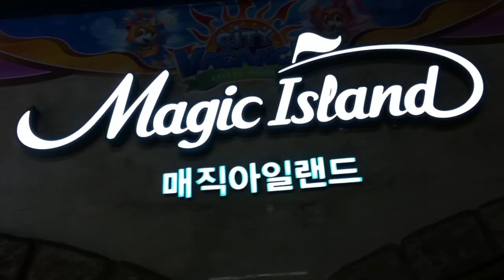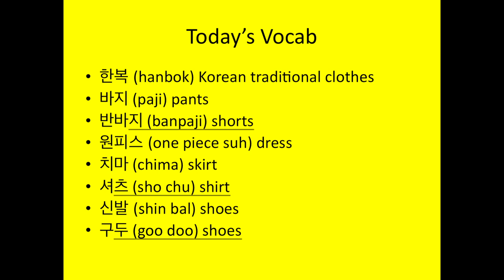NOM VLOG#4 SPEEDOS, 한복HANBOK, DESK WARMING DAYS ARE OVER!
Amsa station line 8 exit 3
From exit 3 turn around and at the intersection make a left, walk for about 1 minute and you will see the building its on the corner on the 2nd floor. look for (쥬니아 한복).

SO! NOMVLOG#4YAY!
HOLY COW OF AWESOMENESS!! YOU GUYS ARE AMAZING! I APPRECIATE YOU GUYS SO MUCH!

SO!!! first thing!! I got a hanbok!! TRADITIONAL KOREAN CLOTHES!!! ITS SO PRETTY! Its a noble lady style!!! I LIKE FEELIN NOBLE!

IN OTHER NEWS!! I went to Lotte World.. The largest indoor amusement park in the world conveniently located in SOuth Korea!! YAY!! I WENT THERE! IT WAS AWESOME!!!

SO!! I went to the Korean Pool for the first time. It was fun! a bit interesting but fun!!! ALMOST EVERY MAN WAS WEARING A SPEEDO!!! EVEN OLD MEN!! EWWWWWW!! LOL But the most interesting part was the tents... Some Korean people hide from the sun, so they bring camping tents to the pool. LOL and stay in them.

OTHER NEWS! I started school back.. no more desk warming!!

Once I get to 10,000 subbies I will do a giveaway and a draw my life tag. Someone asked me and I told her at 10,000 subbies I would do a draw my life tag. SO BE READY!!! I will probably give away G dragons new CD.

Like in the other nOM vlog when you guys subscribed it made me happy so I danced to 2Ne1 Fallin in love.. but I didnt have enough time to learn a new dance. so just a bit of 2NE1 do you love me!! LOL

FYI... wearing this hanbok makes me want to be in a historic drama...

OK THATS IT! LOVE YOU GUYS!!!